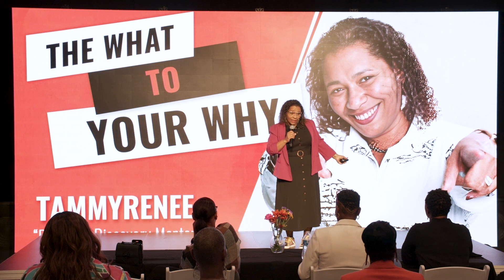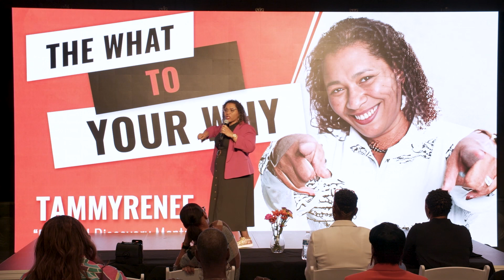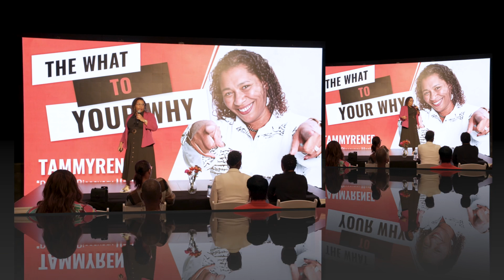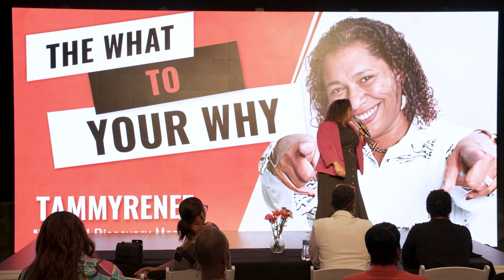Awakening Your Potential: TammyRenee's Transformative Speaker Reel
tammyrenee.co
TammyRenee, a distinguished transformational speaker, has captivated audiences with her dynamic approach to empowerment and change. With a passion for inspiring individuals and organizations to reach their fullest potential, TammyRenee is renowned for her ability to connect deeply with her listeners, guiding them through journeys of personal and professional transformation.

TammyRenee's expertise lies in her unique ability to blend real-world experience with insightful narratives. She has honed her skills over years of dedicated practice and research. Her journey began in [a brief overview of her early career or life experiences that shaped her path], fueling her commitment to helping others overcome adversity.

1. Entrepreneurship: Turning Ideas into Reality: TammyRenee excels in motivating aspiring entrepreneurs, providing them with the tools and confidence needed to transform their visions into successful ventures.

2. The Power of Resilience in Overcoming Adversity: Drawing from her own experiences, she offers profound insights into building resilience, emphasizing its crucial role in personal growth and overcoming life's challenges.

3. Intrinsic Motivation -Power Within: TammyRenee depended on her intrinsic skills from a very young age. Developing and perfecting these skills, she wants to bring awareness to the power within us, from facing our fears to walking in faith.

Each of TammyRenee's talks is a masterclass in [relevant skills or knowledge areas], delivered with her trademark blend of warmth, wisdom, and wit.

Thank you for stopping and checking my channel.
We explore the HOW, WHY, and WHAT of topics that help you gain a greater self-aware.

Expand your perception and change your perspective of the world around you.
Get to know who you are to your core.
Discover your TALENTS, DREAMS, and PASSON.
Find the INNER STRENGTH that keeps you moving forward.
Learn techniques to MANIFEST & TRANSFORM your life.
I used life experience and challenges as an example of how I moved from survival to thriving. Guiding me to connect with my passion for INSPIRATION and MOTIVATING others to create the life they desire.

Like getting the news first? to receive announcements of specials, giveaways, and new offers.